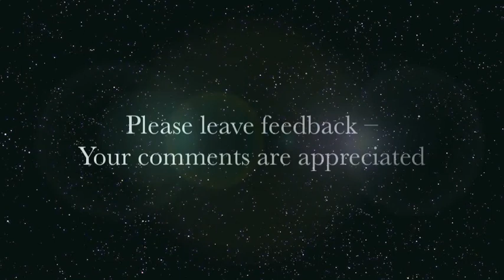WGC WC Launch Announcement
Subscription and Channel comment BOTH required to enter competition.